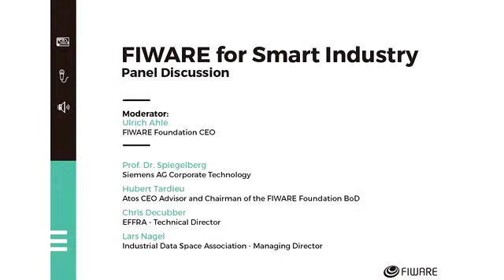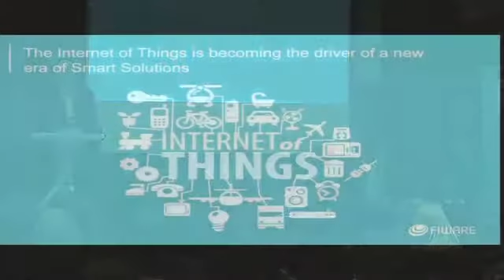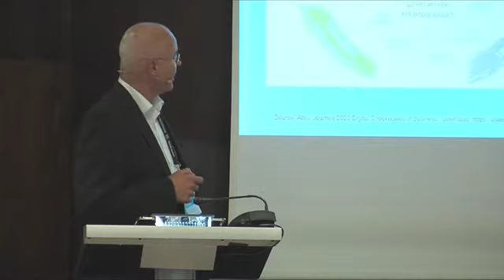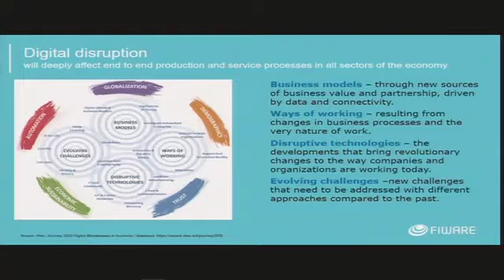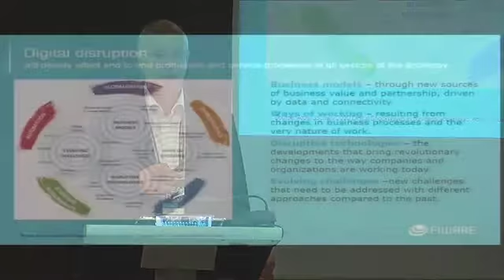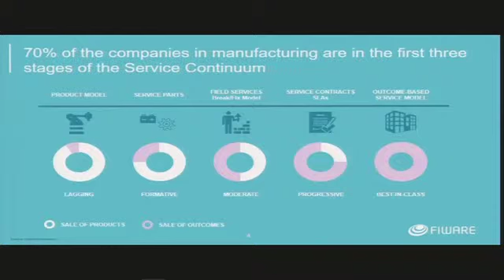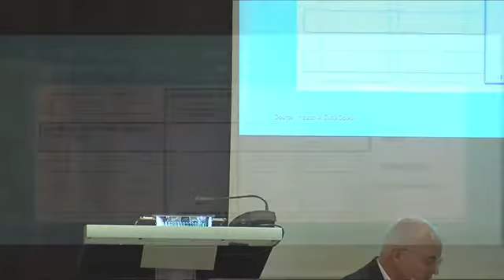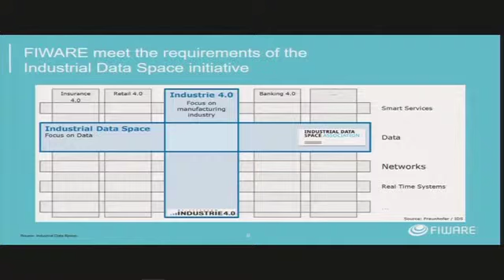FIWARE SUMMIT'16 - Smart Industry panel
"Everything is interconnected and context information in one domain can be reused in other domains, that's why we talk about "multi-sided marketplaces".

This panel focuses on the relevance of FIWARE as the vendor-neutral platform defining standards that make it possible for all types of businesses and industries to build and share portable and interoperable smart solutions around the globe.

Moderator: Ulrich Ahle – FIWARE Foundation CEO
Prof. Dr. Spiegelberg – Siemens AG Corporate Technology
Hubert Tardieu – Atos CEO Advisor and Chairman of the FIWARE Foundation BoD
Aleksei Resetko – Director at PwC and member of the Industrial Data Space initiative
Bernd Kärcher – Manufacturing Head and Industry 4.0 representive at Festo